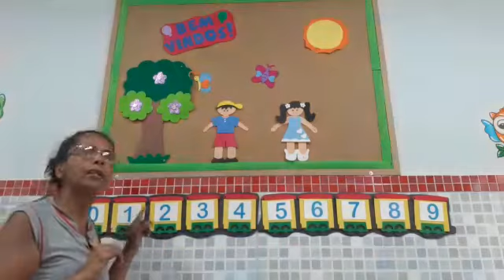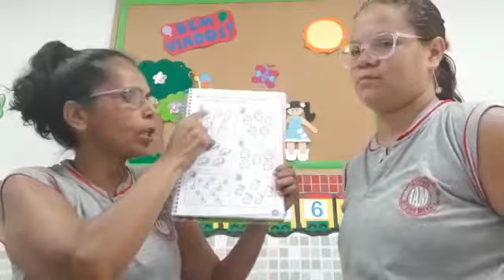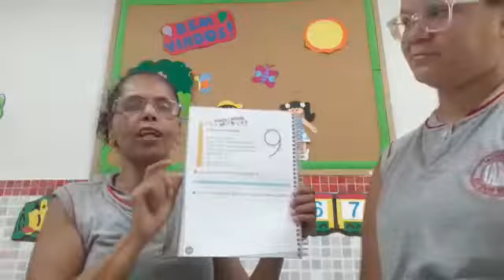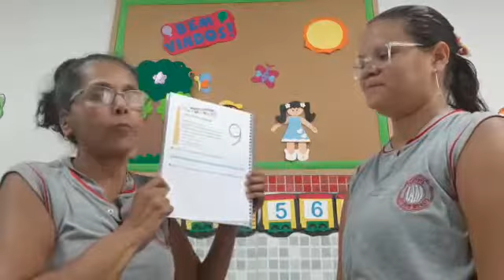IAM - PRÉ II - MATEMÁTICA (LANÇAMENTO NUMERAIS DE 0 A 9) 09-04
Data: 09/04

Professoras: Solange e Suellen